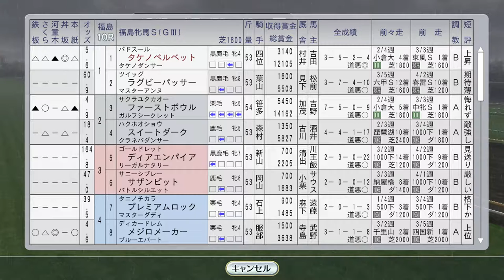【ウイニングポスト8 2016】ミホノブルボンがクイーンエリザベス2世C、ニシノフラワーも海外 1993年4月4週【競馬ゲーム】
トロットサンダーの豪脚も更にパワーアップした知らせが。これは歴史に残る馬の予感が

（前）4月3週 皐月賞にダンツシアトル、ステージチャンプ。トロットサンダーがメーカーズマークマイルS：
5月1週 春の天皇賞でメジロマックイーンがライスシャワーの挑戦を受ける、ミスタートウジンかしわ記念：